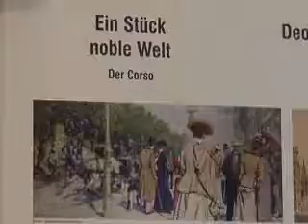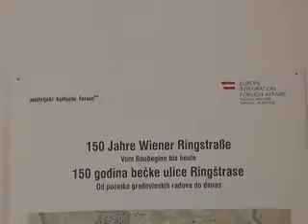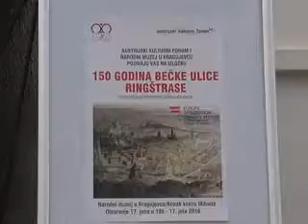150 GODINA BEČKE ULICE RINGŠTRASE